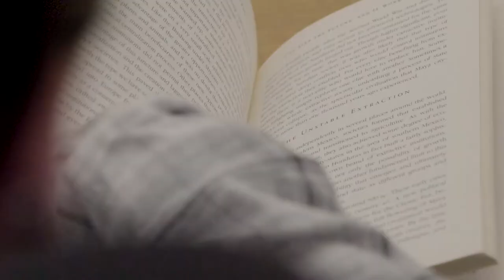Invacare LiNX - Rencontrez Daniel